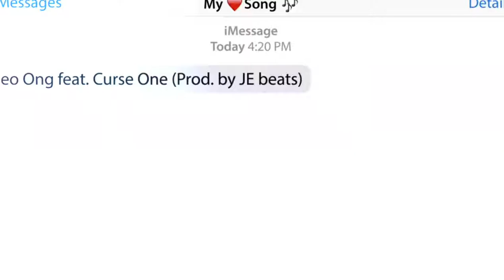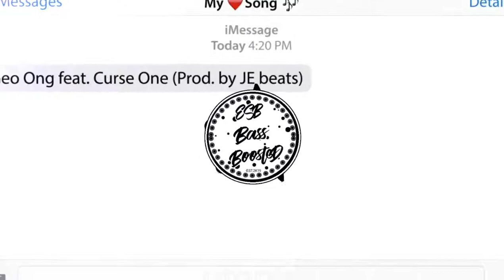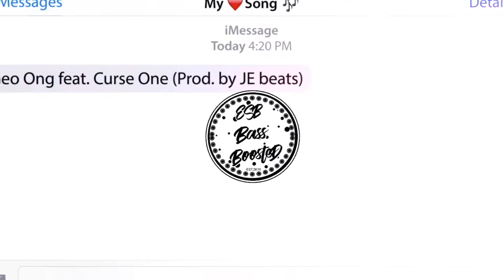Geo Ong - Sigurado Sayo ft. Curse One (Prod. JE Beats) (BASS BOOSTED)